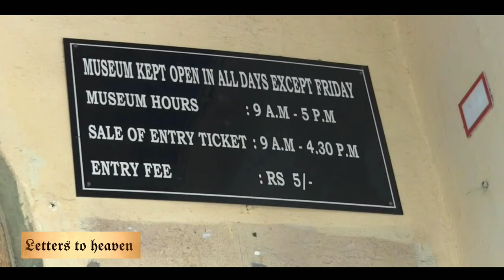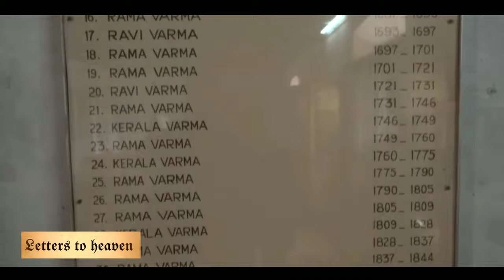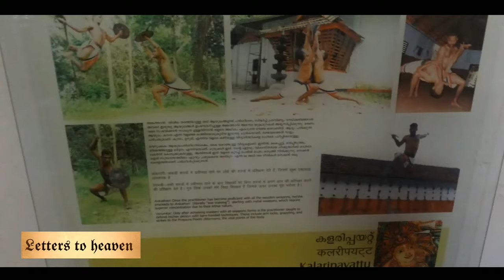Mattancherry Dutch palace | A Travelogue inside the palace | Fort Kochi | Vlog #28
The Mattancherry Palace is one such elaborate property, which was given as a gift from the Portuguese to the Raja of Kochi, Veera Kerala Varma as a gesture of goodwill in 1555 after the Portuguese ravaged a temple nearby. The Dutch later renovated the palace in 1663 following which it became popularly known as the Dutch Palace. This awe-inspiring palace today stands as one of the finest museums in India from historical, cultural and architectural perspectives.

GOA Day 3 (Bike rental, Aguada fort, south goa, Zoo, Baga beach, casino and Flew market)